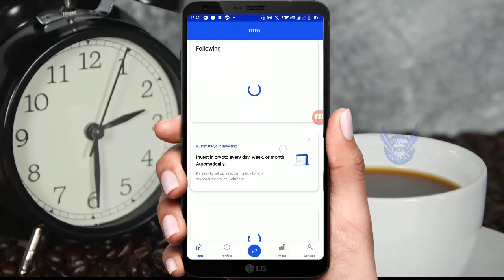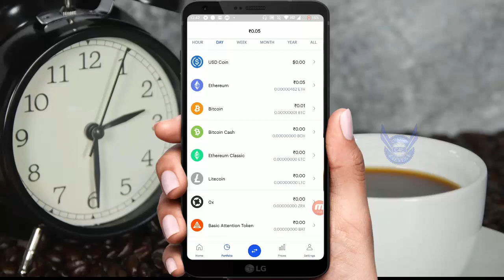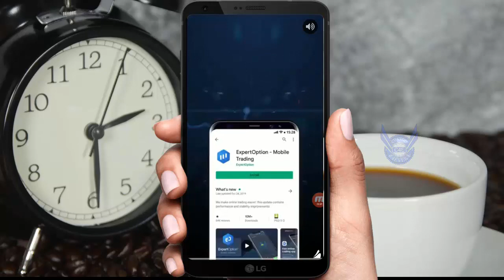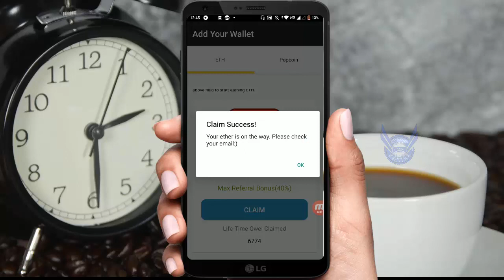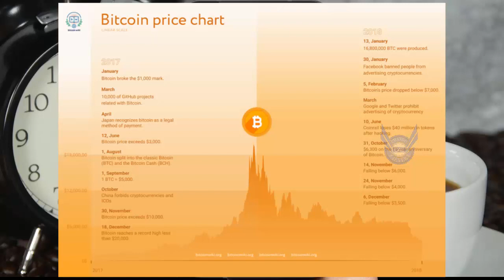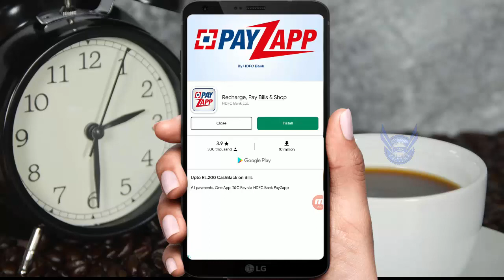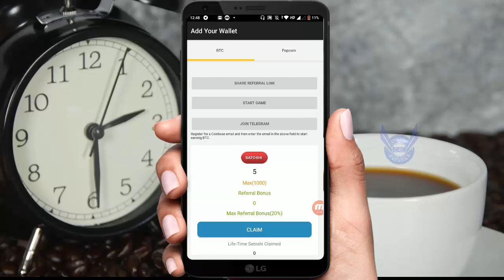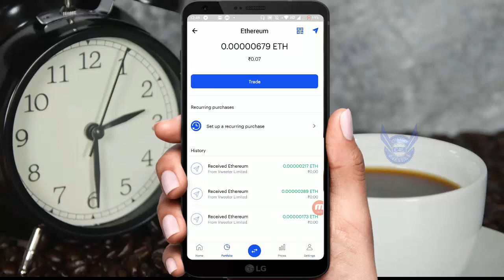How to Earn Bitcoin and Ethereum by Crypto POP and Crypto Word In Telugu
How to Earn Bitcoin and Ethereum by Coin POP and Crypto Word In Telugu

Whatsapp only (For App order): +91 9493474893